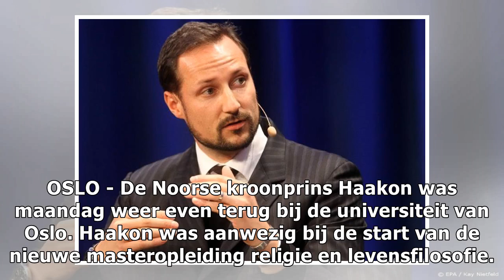Kroonprins Haakon bezoekt universiteit Oslo